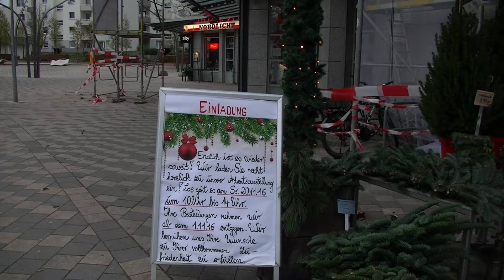hamburg tegelsbarg florist gohar harutyunyan adventsausstellung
die nachfolger von podoll..ein jahr führen sie den blumenladen.mit gewohnter Qualität und Freundlichkeit.ein kleiner vorgeschmack auf die advents-und Weihnachtszeit.hübsch wie es sein soll..mit viel geschmack hergerichtet!alles in bester Ausführung.